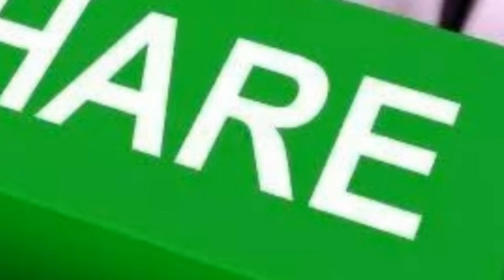How to Replace Portronics wairless pcv|Mother bord|Replace Bettry|Remove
How to Replace Portronics wairless pcv#Mother bord#Replace Bettry#Remove bettry#Easy Otm Tech